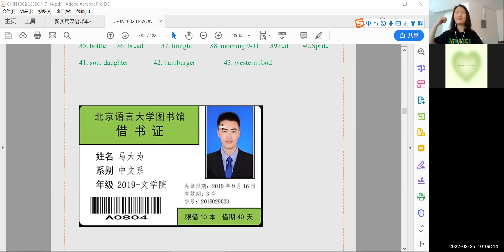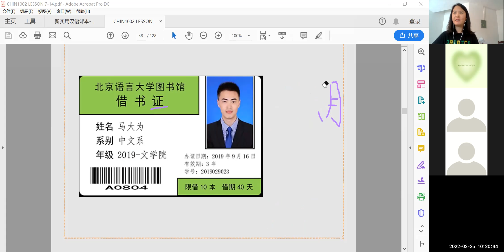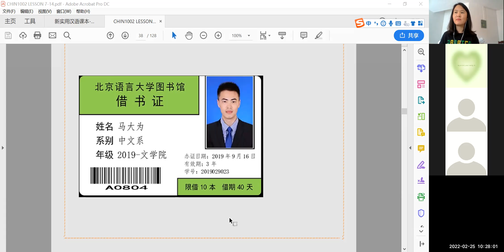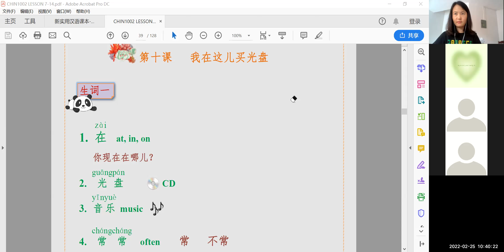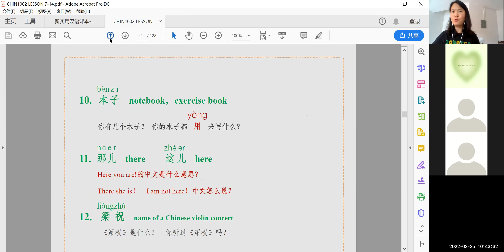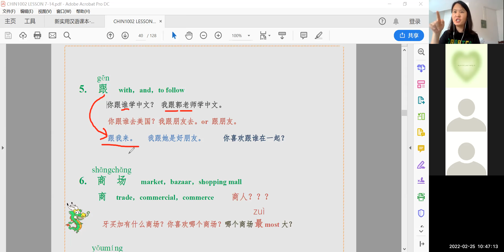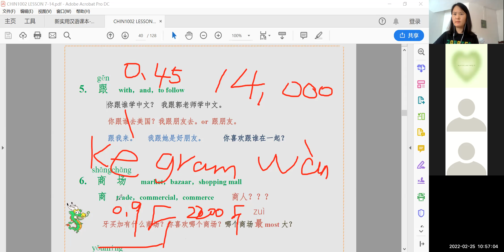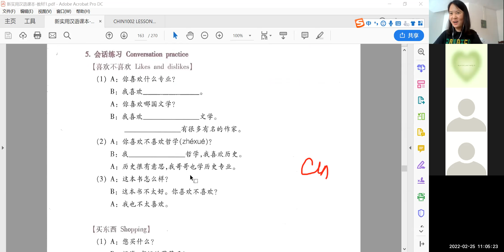1002 T02 2月25日